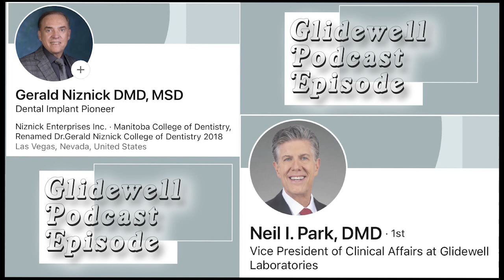Glidewell Podcast Interview of Dr. Gerald Niznick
ChairsidePodscast Ep32 Niznick